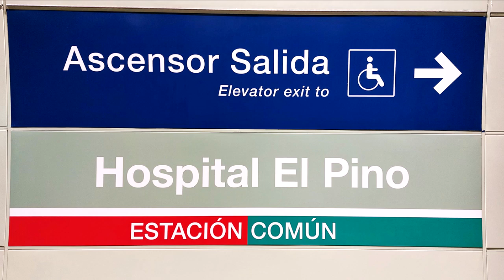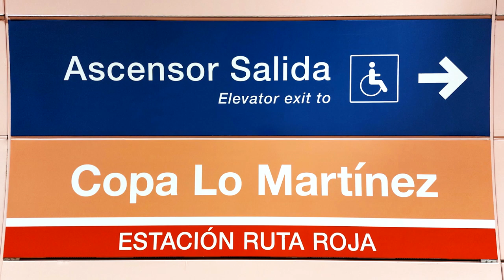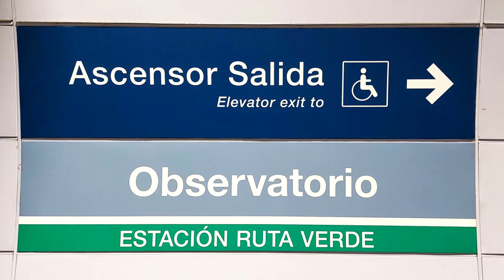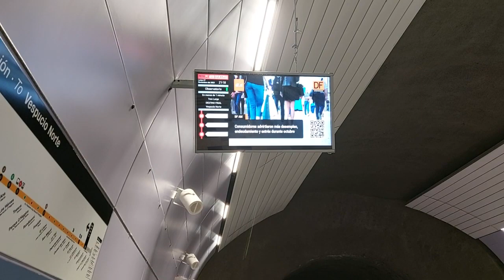Primeras Horas de Servicio - Extensión Linea 2 Hacia San Bernardo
Con ustedes, les presento lo registrado en las primeras horas de servicio regular de la extensión de la Línea 2 de @metrodesantiagochile por las comunas de La Cisterna, El Bosque y San Bernardo. Es una revisión a modo de primer contacto con las estaciones Hospital El Pino, Copa Lo Martínez, Observatorio y El Bosque, cada una con sus detalles característicos. Existía una expectativa social contenida por semanas que se desató el día de su inauguración, el 27 de noviembre pasado, con un atraso de una semana respecto a lo planificado inicialmente. Se podía percibir la alegría de miles de usuarios que anhelaban que el metro llegase a donde ellos viven, tal como el caso de este servidor.
Contempla 4 estaciones, 5,2 kilómetros, la implementación de bucles cortos y beneficia a 615000 personas.

Ahora es momento de disfrutar y cuidar.